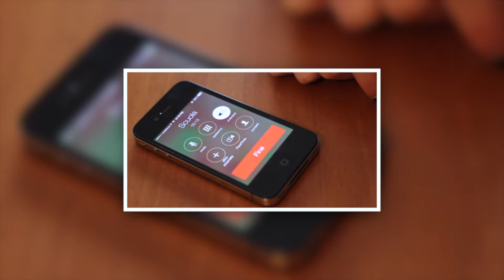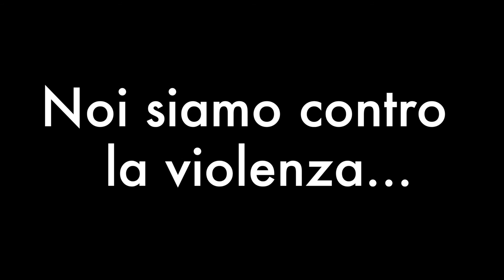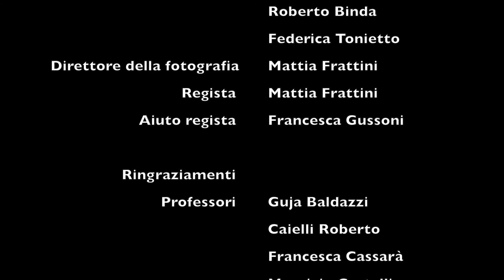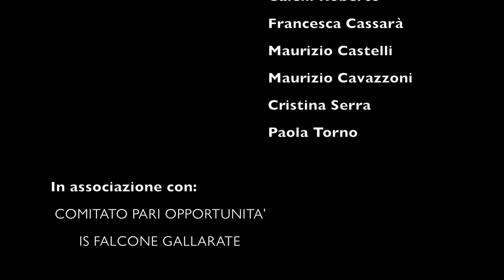Con gli occhi della violenza _3°A Fotografico, A.S 2013/14